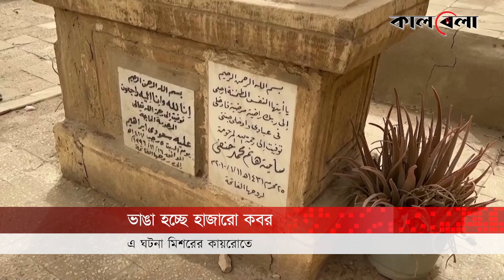হাজার হাজার কবর ভেঙে তৈরি হচ্ছে রাস্তা | Egypt Grave | Cairo | Kalbela News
উন্নয়নের নামে ভাঙা হবে হাজার হাজার করব। গুড়িয়ে দেওয়া হবে শত শত বছরের পুরোনো কবরস্থান। যানজট কমাতে মিশরের রাজধানী কায়রোতে নির্মাণ করা হচ্ছে নতুন মহাসড়ক ও ওড়াল সেতু। মূলত এ সড়ক নির্মাণের কারণে হুমকিতে পড়েছে মুসলিমদের প্রাচীন কবরস্থান। অনেক পুরোনো ও নতুন কবর ভেঙে ফেলতে সেখানে চালানো হচ্ছে বুলডোজার। হাজার হাজার কবর ভেঙে তৈরি হচ্ছে রাস্তা | Egypt Grave | Cairo | Kalbela News